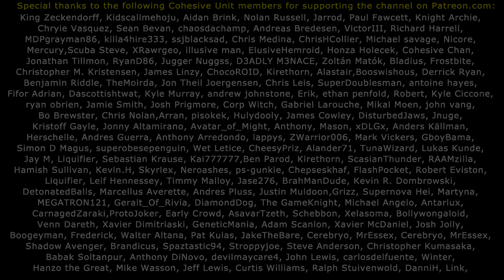THE HORROR! The Order: 1886 (#1)